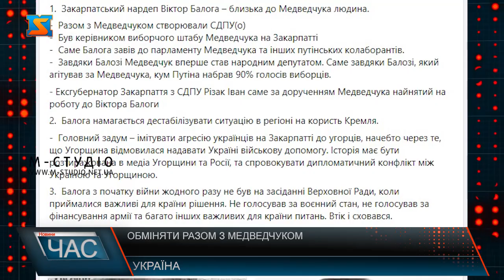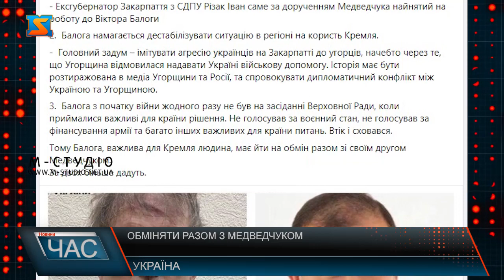Обміняти разом з Медведчуком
Нещодавно в соцмережі Фейсбук  відомий блогер Віктор Таран опублікував цікавий допис і запропонував – разом з Медведчуком на полонених українських воїнів необхідно обміняти і Віктора Балогу.  Блогер вважає, що друг Медведчука більше не впливає на Мукачівську міську раду. І хоч його приватна армія залишилась без ліцензії, але продовжує свою  роботу. Сам Балога намагається блокувати сесію Мукачівської міськради, щоб не допустити виділення землі родичам загиблих на війні з росією воїнів та готує провокацію проти Угорщини – переконаний блогер. Головний задум – імітувати агресію українців на Закарпатті до угорців, начебто через те, що Угорщина відмовилася надавати Україні військову допомогу. Історія має бути розтиражована в медіа Угорщини та Росії, та спровокувати дипломатичний конфлікт між Україною та Угорщиною. Тому Балога, важлива для Кремля людина, має йти на обмін разом зі своїм другом Медведчуком. За двох дадуть більше. Балога з початку війни жодного разу не був на засіданні Верховної Ради, коли приймалися важливі для країни рішення. Не голосував за воєнний стан, за фінансування армії та багато інших важливих для країни питань. Втік і сховався від своїх обов’язків нардепа, але на Закапатті продовжує каламутити воду.